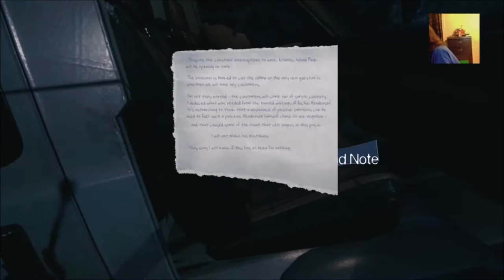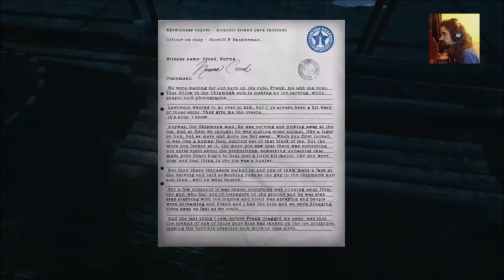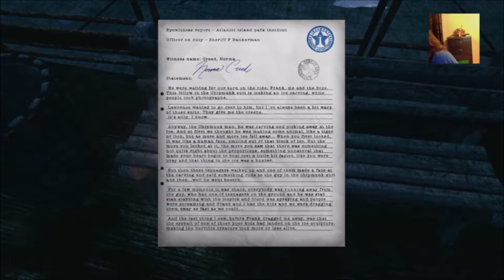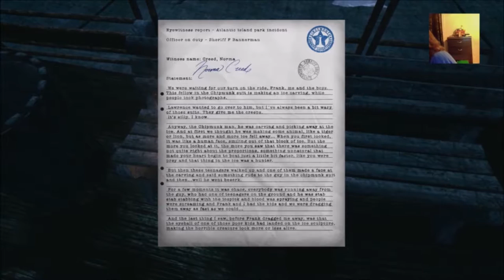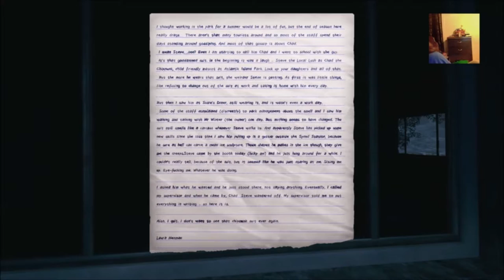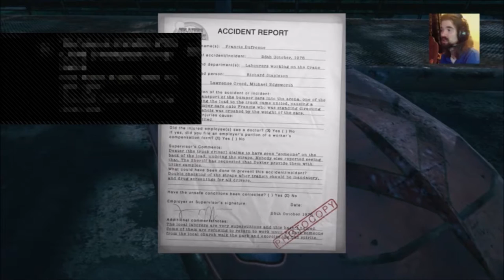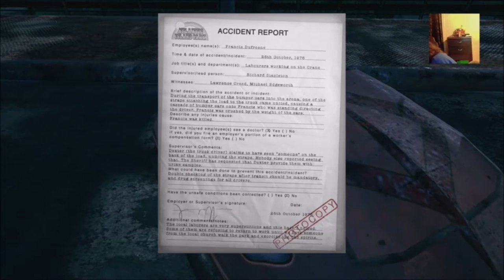Twitch Reel: The Park #2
All videos are from past streams, streams can be found when live